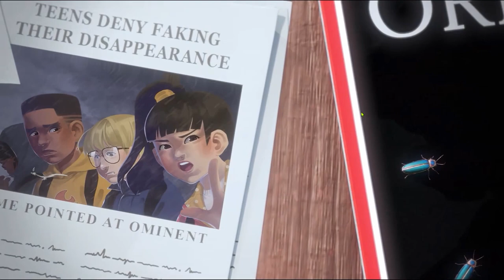Okay Ending Grounded 1.0 Cinematic